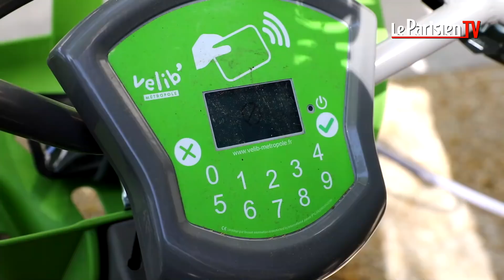La galère des usagers du Vélib' Métropole se poursuit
Stations saturées ou toujours en travaux, vélos endommagés, bornes bloquées...la galère continue pour les usagers du Vélib' Métropole parisien.